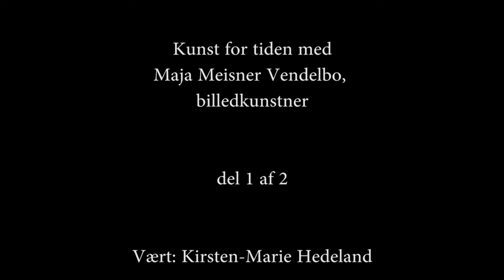Maja Meisner Vendelbo del 1